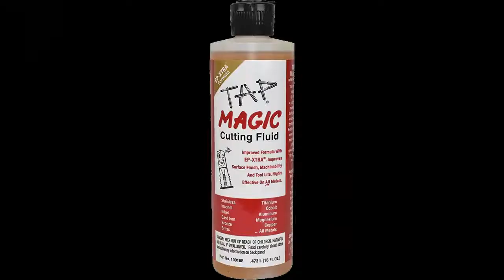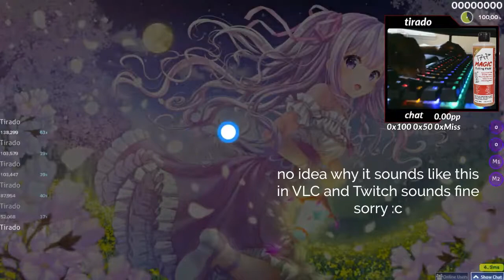osu! - Tirado Twitch Highlights Oct 6 2019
some cool stuff from today's stream
i think i will stream more.
maps (in order):
USE TAP MAGIC